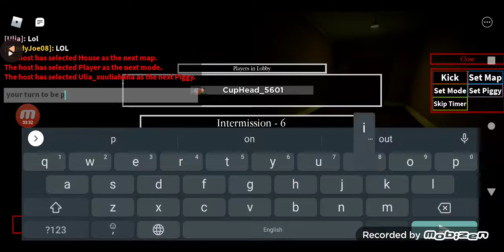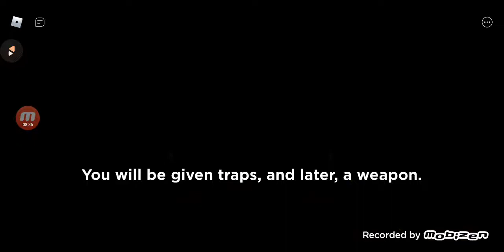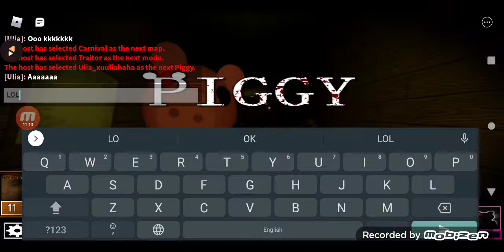doing a 1v1 with a friend on Roblox piggy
tell me who won me or her?